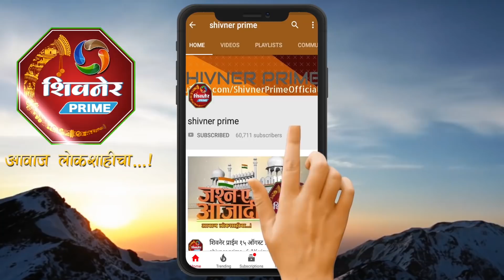स्वाभिमानी शेतकरी संघटनेच्या वतीने करपलेल्या पिकांची होळी